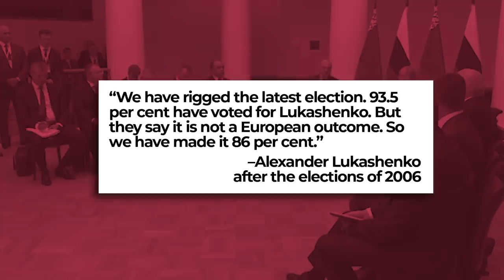Revolution in BELARUS: The END of the last DICTATORSHIP in Europe? - VisualPolitik EN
More than 200,000 people have taken to the streets of Belarus to call for free elections. For 24 years, this country has been the last dictatorship in Europe. Alexander Lukashenko has ruled the country with an iron fist while having the support of Russia.

Relations between Lukashenko and Putin, however, are going through a rough patch. This, together with lousy management of the coronavirus crisis, has brought the tyrannical regime in Belarus to their knees. To what extent will Russia intervene to maintain the Belarusian dictatorship? Are we looking at the birth of democracy in this country? In this video, we will tell you.

*Screenplay written by Katia Ovchinnikova